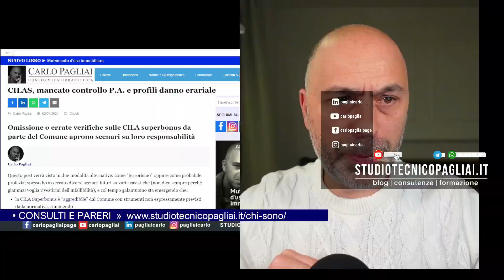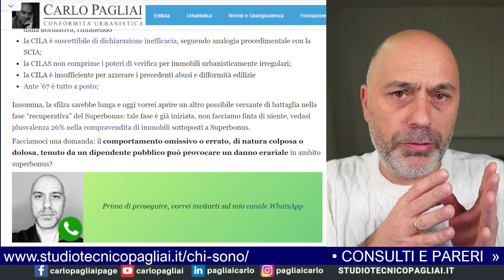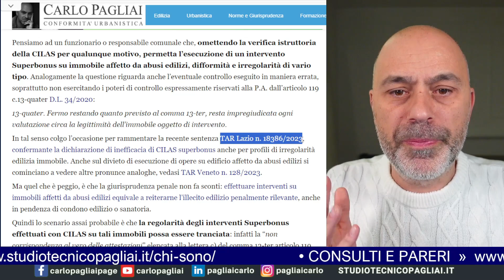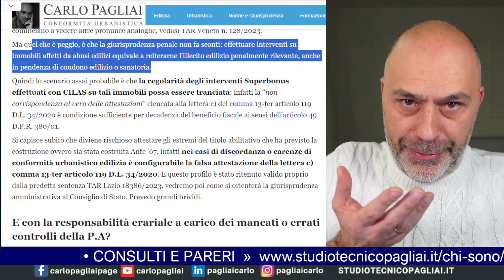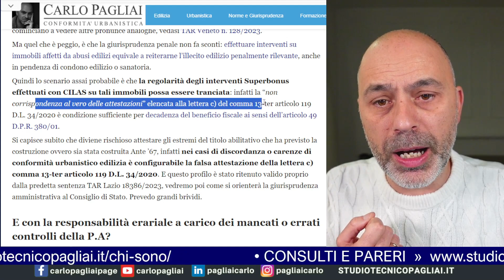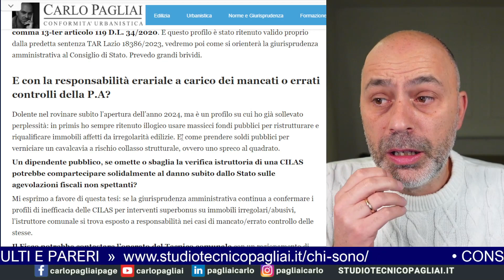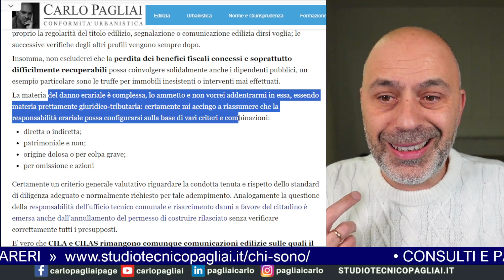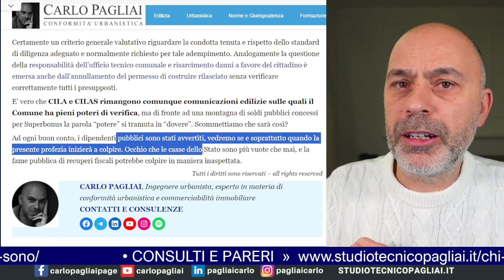CILAS non verificata dal Comune, danno erariale in vista?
Omissione o errate verifiche sulle CILA superbonus da parte del Comune aprono scenari su loro responsabilità. Il Fisco potrebbe contestare l’operato del Tecnico comunale con un ragionamento di questo tipo: “se tu Tecnico comunale avessi controllato correttamente la CILAS, ed esercitato i poteri di controllo della pratica e regolarità dell’immobile (cioè Stato Legittimo), allora avresti potuto impedire la cessione dei crediti fiscali non spettanti“.

Anche perchè il primo controllo da fare, nella lista delle verifiche degli interventi Superbonus è proprio la regolarità del titolo edilizio, segnalazione o comunicazione edilizia dirsi voglia; le successive verifiche degli altri profili vengono sempre dopo.